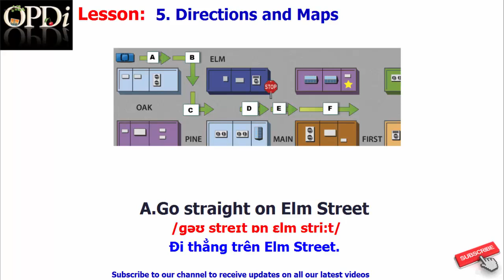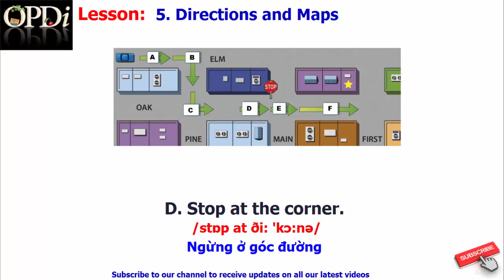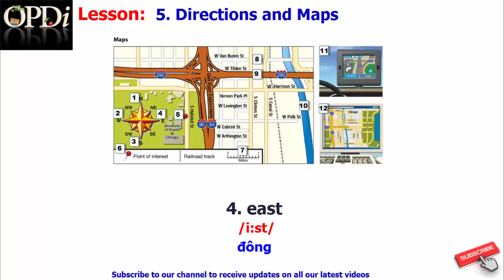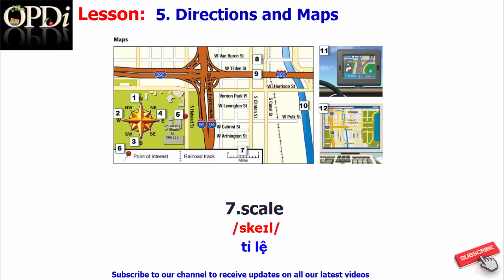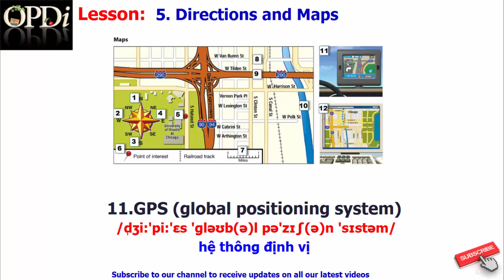Oxford dictionary | 5. Directions and Maps | Oxford picture dictionary 2nd edition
1. Basic Transportation
2. Public Transportation
3. Prepositions of Motion
4. Traffic Signs
5. Directions and Maps
6. Cars and Trucks
7. Buying and Maintaining a Car
8. Parts of a Car
9. An Airport
10. Taking a Trip

1. Everyday Language
2. People
3. Housing
4. Food
5. Clothing
6. Health
7. Community
8. Transportation
9. Work
10. Areas of Study
11. Plants and Animals
12. Recreation